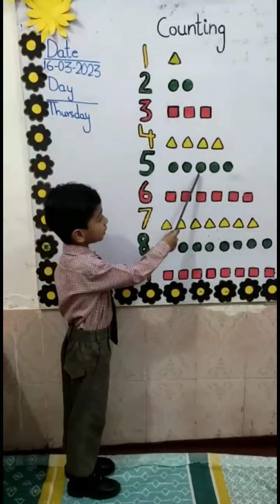Educational Stories for kids //Laurel Home School Sillanwali Sargodha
real comedy
amitbhadana
deshi comedy
sci-fi
lifestyle
makeupvideo
makeuptutorial
jeffreestarcosmetics
art
fashion
beautytips
fashiondiaries
fashionaddict
fashionweek
beauty
indian comedy
funnyshorts
funny video
funny videos